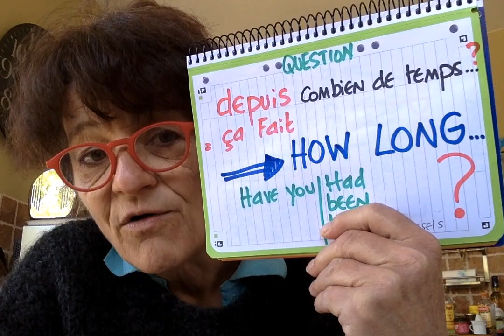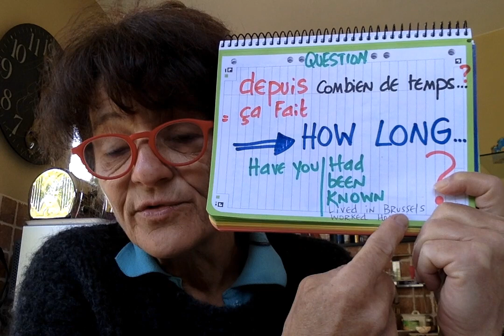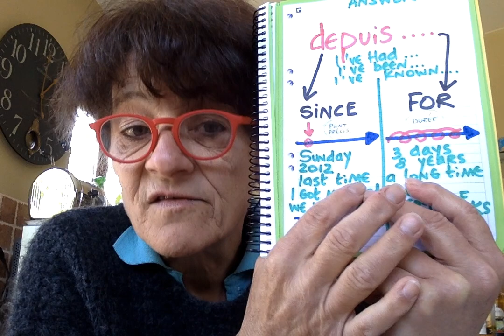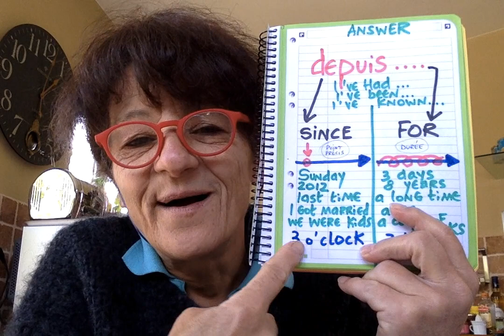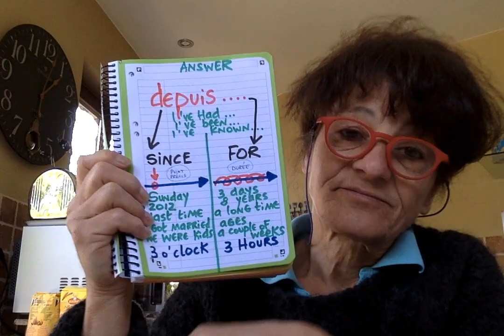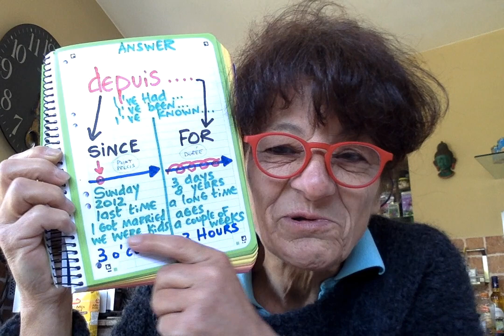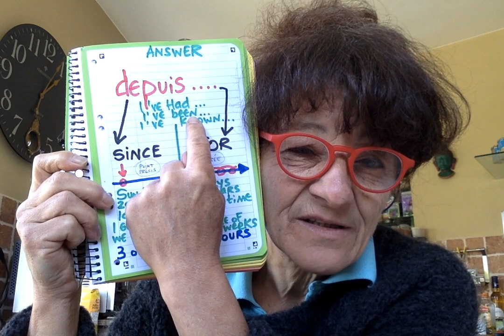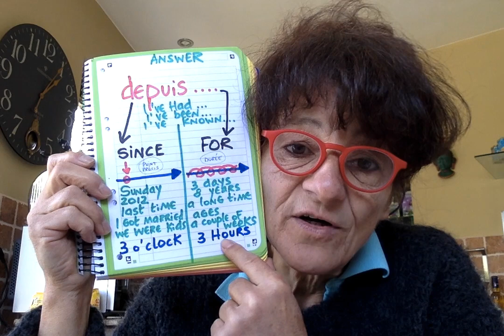FOR vs SINCE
I've had this car SINCE  February /  FOR  6 months
since = point précis sur ligne du temps (Christmas, Monday, 2017, I got married, January, ...)
for = durée (2 minutes, 3 days, 4 months, 5 years, a long time, ages )